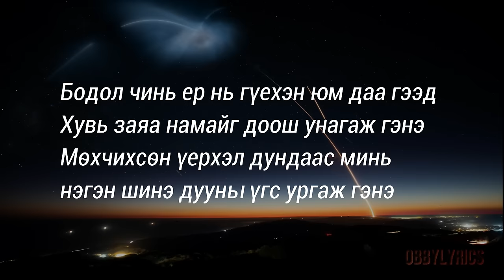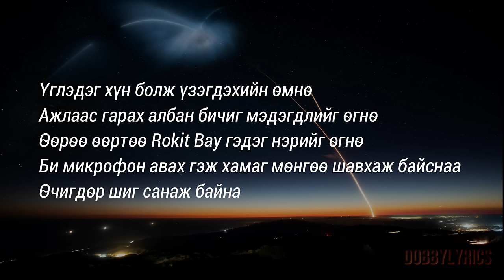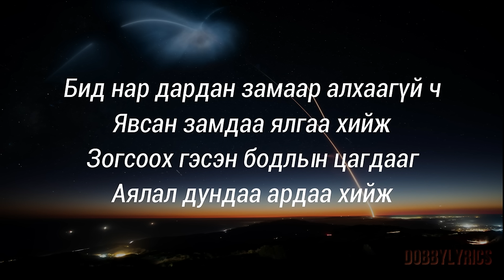Rokit Bay ft Nisvanis Зугаатай байлаа lyrics